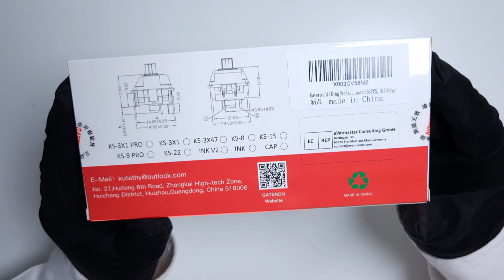"Unboxing & Gateron Oil King V2 Switches + Premium White PBT Keycaps | ROG Azoth Keyboard!"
In this video, I unbox the highly-anticipated Gateron Oil King V2 switches and stunning Premium White PBT Keycaps. Watch as I install 36 of these smooth and tactile switches into my hot-swappable ROG Azoth keyboard. Along the way, I also tested out some KTT Strawberry V2 switches, Akko V3 Cream Yellow switches, and ROG Azoth NX Red switches to compare their performance. This is an exciting keyboard upgrade journey you don’t want to miss!

Time stamps
0:00 Intro/Prices / Sound test of KTT strawberry V2,ROG Azoth NX Red, Akko V3 Cream Yellow, Gateron oil King V2 switches
0:40 Unboxing
0:42 keycap puller
0:45 Keycaps
0:50 Gateron Oil King V2 unboxing
0:57 Sound of the switch
1:13 ROG azoth keyboard hot-swappable
1:20 Putting in the new switch's Gateron Oil King V2 switches
1:33 Premium White PBT Keycaps
2:14 Gateron Oil King V2 switches sound test

This was recorded by Samsung Galaxy z fold 5